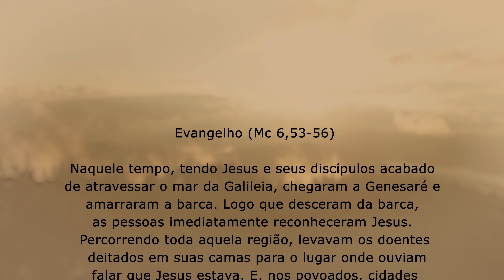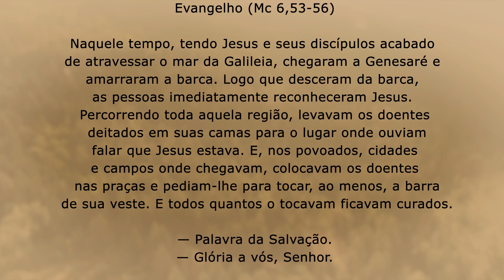Ele quer te curar | Mc 6,53-56 | Padre Adriano Zandoná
Medite comigo o Evangelho de hoje que encontra-se em Mc 6,53-56 .

Naquele tempo, 53tendo Jesus e seus discípulos acabado de atravessar o mar da Galileia, chegaram a Genesaré e amarraram a barca. 54Logo que desceram da barca, as pessoas imediatamente reconheceram Jesus. 55Percorrendo toda aquela região, levavam os doentes deitados em suas camas para o lugar onde ouviam falar que Jesus estava.

56E, nos povoados, cidades e campos onde chegavam, colocavam os doentes nas praças e pediam-lhe para tocar, ao menos, a barra de sua veste. E todos quantos o tocavam ficavam curados.